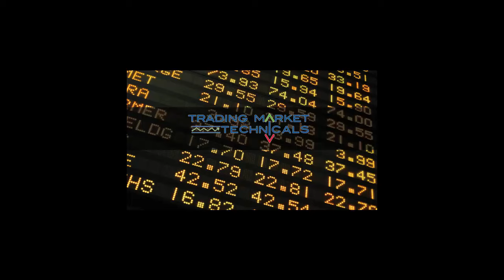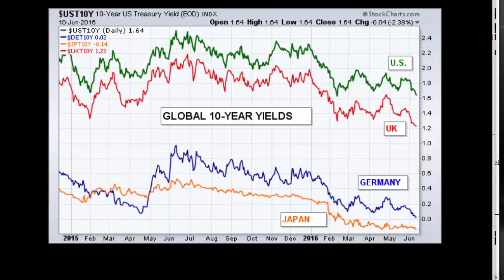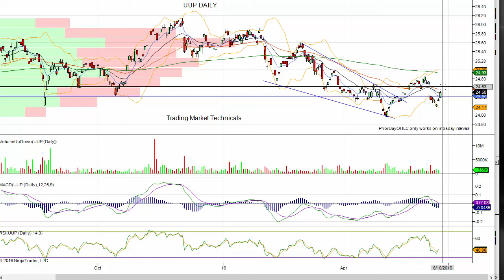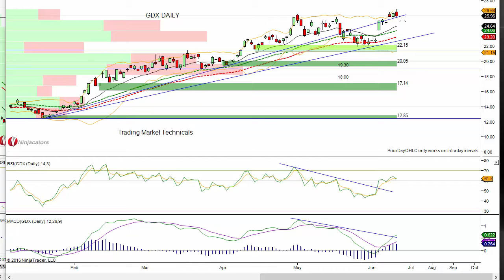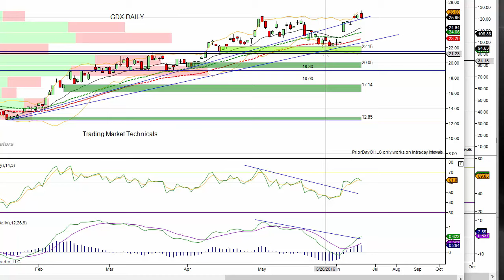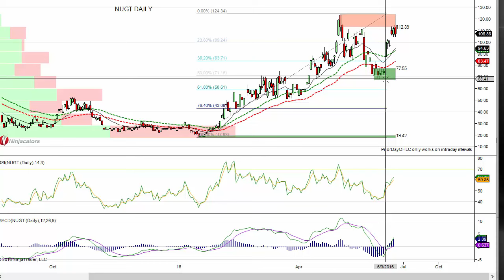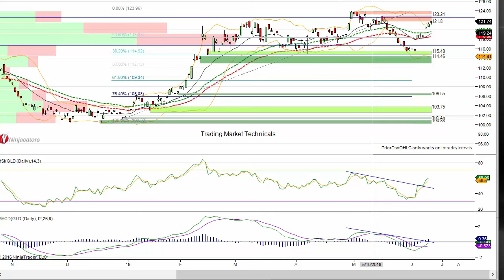TMT Special Addition Video update on GOLD